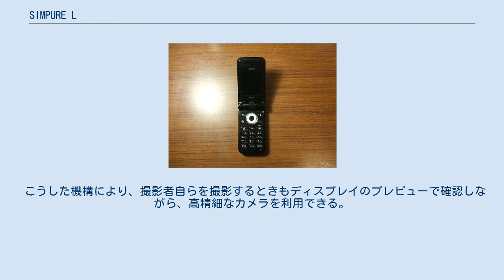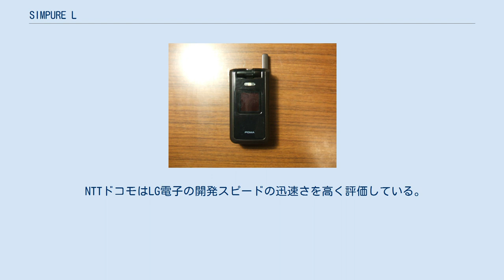SIMPURE L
SIMPURE L（シンピュア・エル）は、韓国の大手電機メーカー、LG電子によって開発された、NTTドコモの第三世代携帯電話 (FOMA) 端末製品 FOMA L600i（フォーマ・エル ろく まる まる アイ）のブランド名である。
 SIMPURE Lは、国際ローミングサービス WORLD WING に対応する折りたたみ式端末。
 GSM・GPRSネットワークを利用できる。
 FOMAでは2GHz帯のみに対応。
800MHz帯を使うFOMAプラスエリアや、1.7GHz帯には対応していない。
 ヒンジ部分には回転式の130万画素 CMOS デジタルカメラを内蔵している。
 こうした機構により、撮影者自らを撮影するときもディスプレイのプレビューで確認しながら、高精細なカメラを利用できる。
 ディスプレイには2インチのTFT液晶を採用。
 画面解像度は176×220ピクセルと、やや控えめである。
 背面には1.17インチという大きめのカラー有機ELサブディスプレイを搭載。
 このほか、AAC形式の楽曲ファイルの再生に対応。
 容量1GBまで対応するminiSDメモリーカードスロットを備えている。
 コンパクトなボディには1,300mAhという大容量リチウムイオンバッテリを搭載している。
 これにより、待ち受け時間は静止時550時間・移動時450時間、連続通話時間は現行のFOMAでは最長の音声200分・テレビ電話150分となっている。
 旅行先でもつきまとう、電池切れへの心配が軽減された。
 国内メーカーの端末と違い、電源を入れる時は電源ボタンを長押しせずに、ワンタッチすると起動するのが特徴的である。
 赤外線機能は、テレビなどのリモコンとしては使えない。
 SIMPURE Lを開発したLG電子では、かねて自社開発の携帯電話を世界に向けて出荷している。
 そのLG電子が日本の携帯電話市場に参入するにあたっての足がかりとして、機能をシンプルなものとした低価格端末製品群、SIMPUREシリーズ端末の開発を手がけた。
 NTTドコモはLG電子の開発スピードの迅速さを高く評価している。
 LG電子もまた、より高機能な端末の開発に挑戦する意欲を見せている。